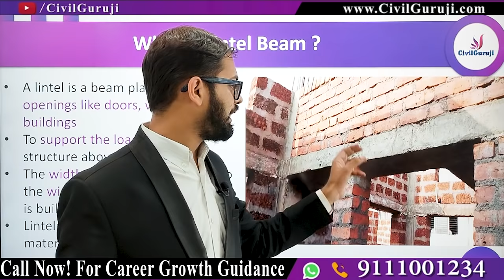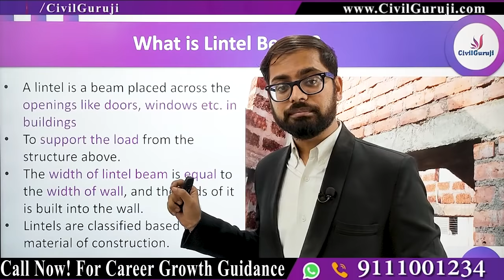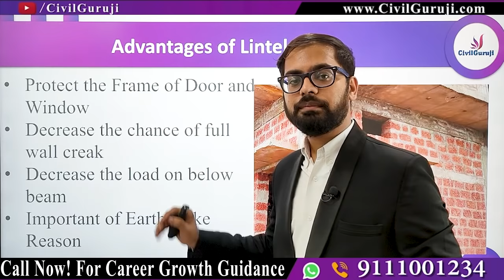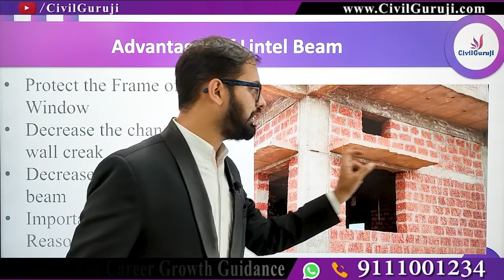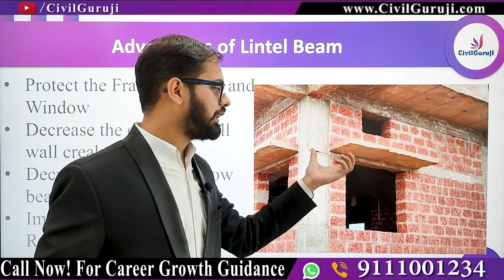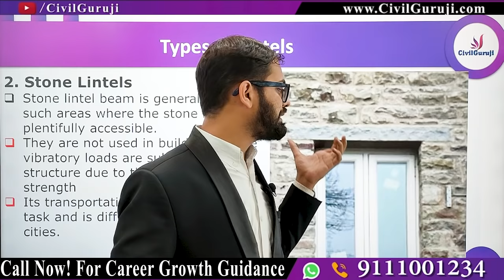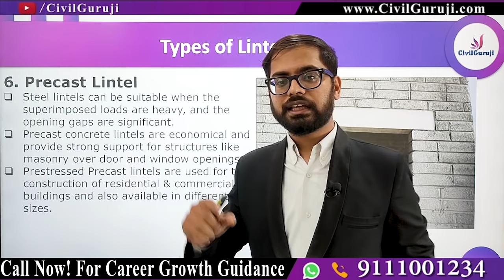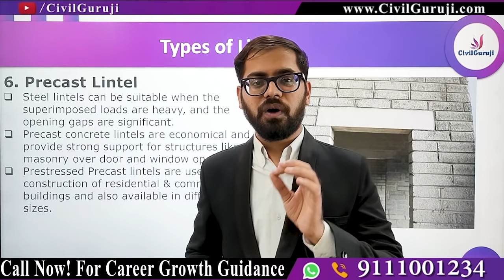Lintel Beam Complete Details ! Basic to Advance knowledge for Civil Engineer || By CivilGuruji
Lintel Beam Complete Details ! Basic to Advance knowledge for Civil Engineer

Start Your FREE DEMO TRAINING NOW
USE Code : DEMO (for free access)

In this  Er. Sudeep Kumar Agrawal, Corporate Trainer of Civil Guruji (Civil Engineers Training Institute) is Explaining detailed Lintel Beam Complete Details ! Basic to Advance knowledge for Civil Engineer

LINTEL BEAM
A lintel beam is a beam placed across the openings like windows, doors, etc in the building to support the load from the structure above, and the ends of this beam are built into the wall and the width of the lintel beam is equal to the width of the wall.

PURPOSES OF LINTEL BEAM:
There are the following purposes of lintel beam such as;

These beams are used to support the walls above the openings like windows and doors, etc.
As a safeguard of the windows and doors, these beams are provided.
These beams are provided to withstand the imposed loads coming from above blocks or bricks.
It is provided to transfer its load to the side walls.
Sometimes as decorative architectural element lintels are used.

LINTEL BEAM | 6 TYPES, PURPOSES & ADVANTAGES OF LINTEL BEAM
Engineer Ramiz | May 20, 2020 | Building | No Comments
Table of Contents [hide]

1 Lintel Beam
1.1 Purposes of Lintel Beam:
1.2 Types of Lintel Beam:
1.3 Advantages of Lintel Beam:
LINTEL BEAM

lintel beam

We use lintel above the opening as a simple solution whenever we want to create an opening like doors and windows in the building. To take loads coming from the above wall and transfer its load to the side walls is the main function of the lintel beam.

These beams are rectangular in plan and section, and with different materials, they are constructed.

TYPES OF LINTEL BEAM:
There are the following types of lintel beam as given below;

Timber Lintel
Stone Lintel
Brick Lintel
Steel Lintel
Reinforced Concrete Lintel &
Reinforced Brick Lintel

ADVANTAGES OF LINTEL BEAM:
There are the following advantages of these beams such as;

They are easy to build and look simpler.
They are not required to be constructed so firmly because over the ending supports of lintels the excessive load is not applied.
Frameworks are inexpensive and centering of the lintel is easy.
If the load is coming uniformly, they can bear a high amount of load.
They look simple and are delicate.